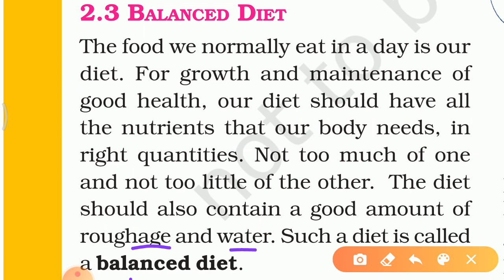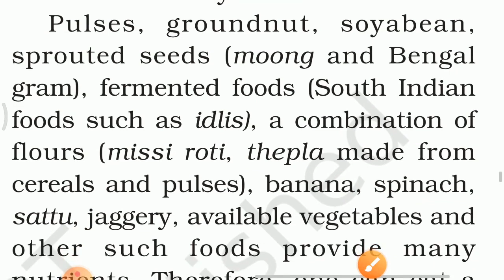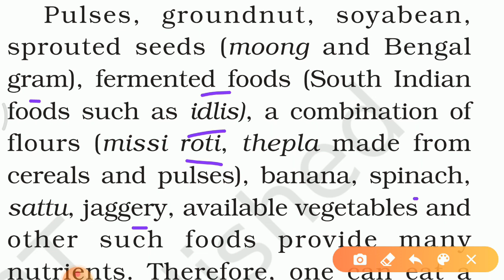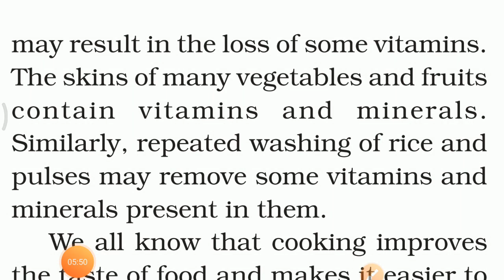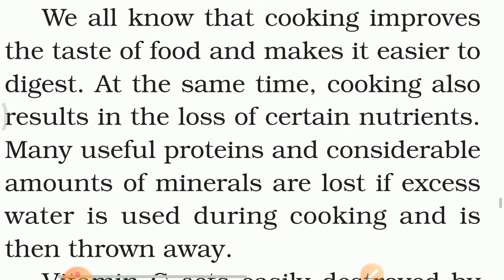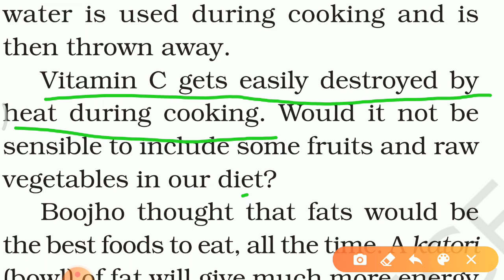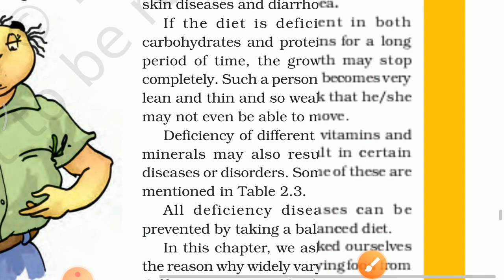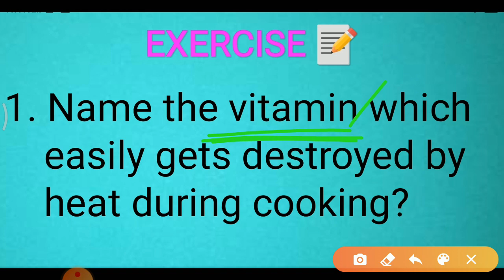NCERT Science | Class 6, Chapter 2 | Part 3 , Components of food, Balanced diet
In this video we will discuss, What is balanced diet and why it is necessary.

The link below is link of Class 6 Chapter 1 , Solution of exercise questions and notes of the chapter:

Well see all videos above and try to learn and understand.
Thanks, for seeing my video 🤗🤗🤗.